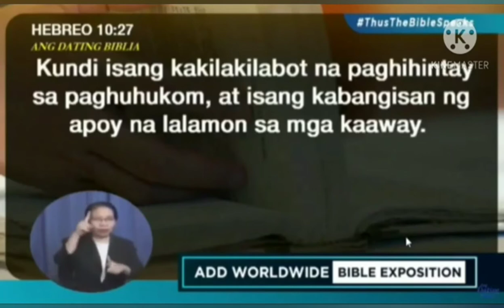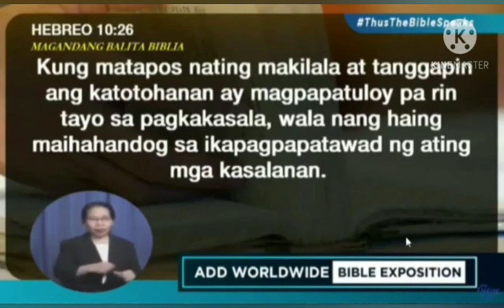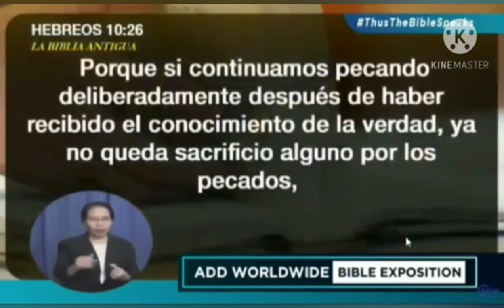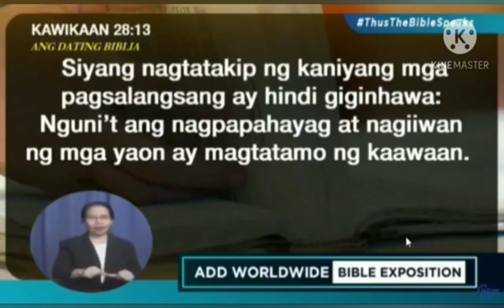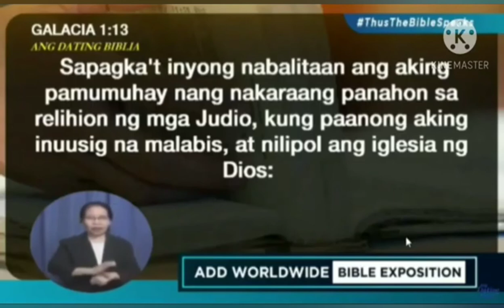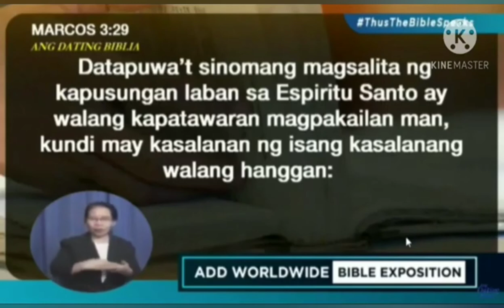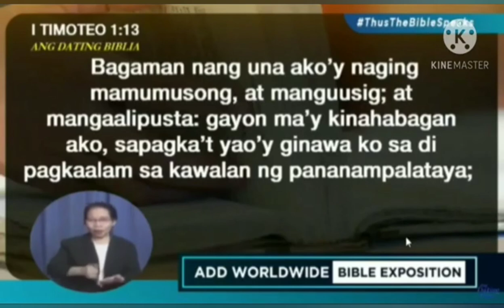Bro Elie Kasalanang hindi mapapatawad ng diyos | christine vlog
Bro. Eli Soriano l Kasalanang hindi mapapatawad ng dios

Courtesy of Ang Dating Daan Bro Eli Soriano l Bible Exposition